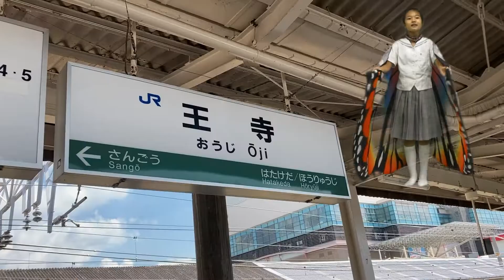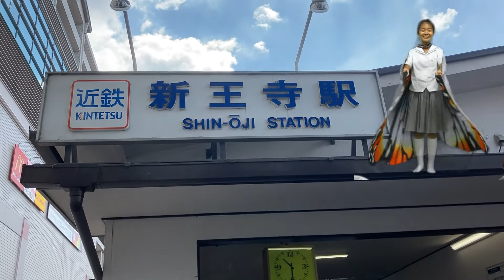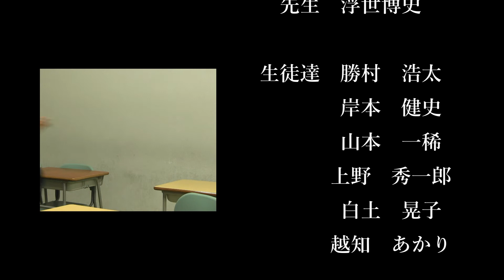西大和学園 映画研究部制作 鉄道のまち・王寺鉄道フェスティバル2022開催告知動画その２！「鉄道の日 王寺町」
(*´ω｀*U)雪丸ですぅ。
日本の鉄道開業 150 年を記念し、奈良県で初めて鉄道が開業した王寺町で鉄道フェスティバルを開催！
西大和学園映画研究部制作のフェスPR動画その２をご紹介します！